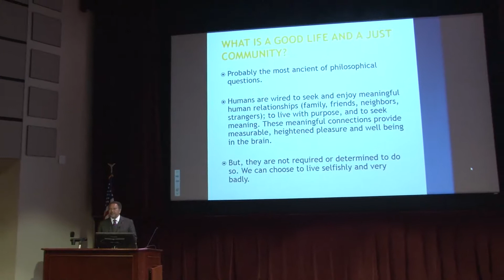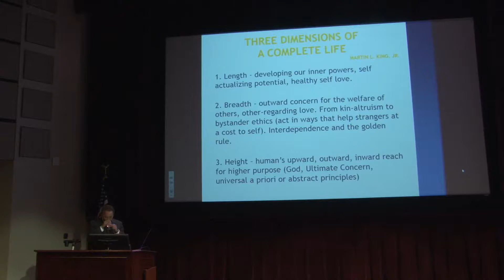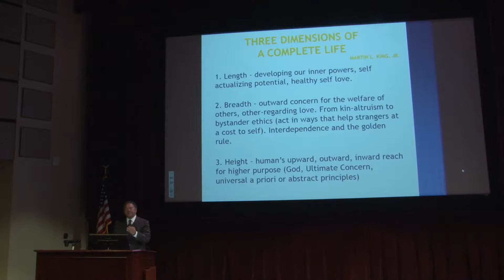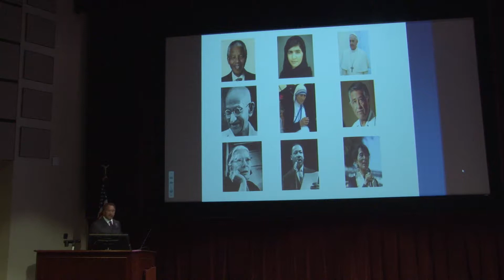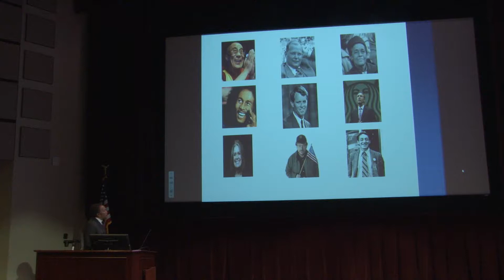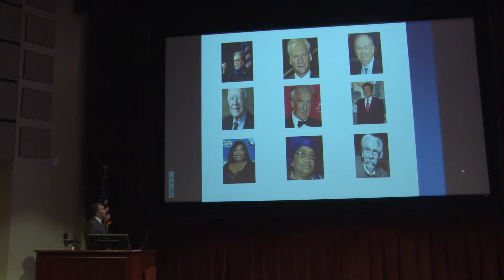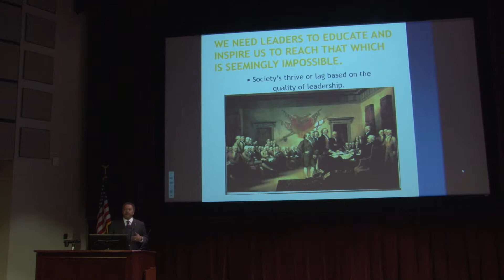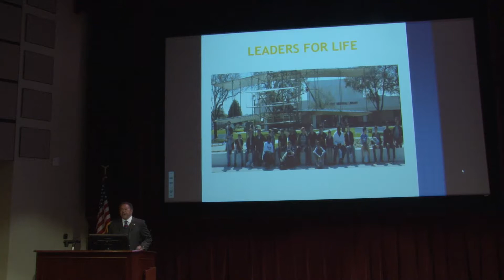Harry and Ada Lamon Distinguished Speaker Series:Dr. Robert Franklin Jr.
Dr. Robert Franklin Jr. presents the second discourse of the Harry and Ada Lamon Distinguished Speaker Series on March 25 at Embry-Riddle Aeronautical University’s Daytona Beach Campus. Dr. Franklin will speak on “Leadership for Life: the personal, professional and spiritual dimensions necessary to pursue a life of integrity and meaning while serving the common good in our communities and the nation.”